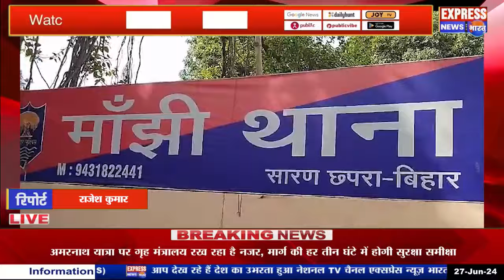सारण बिहार :- बाहन चेकिंग अभियान के दोरान पुलिस ने बाईक सवार युवकों के पास से तीन देशी कट्टा बरामद